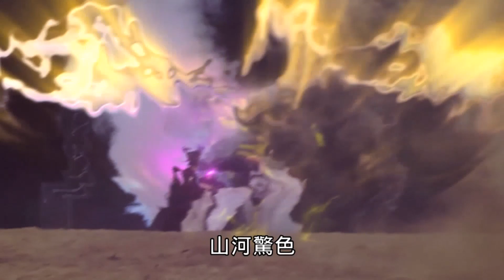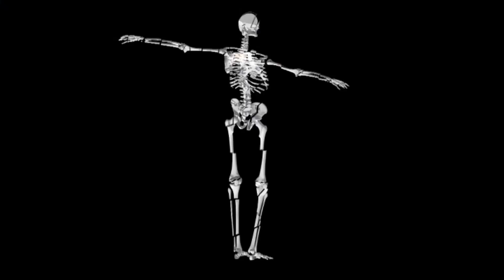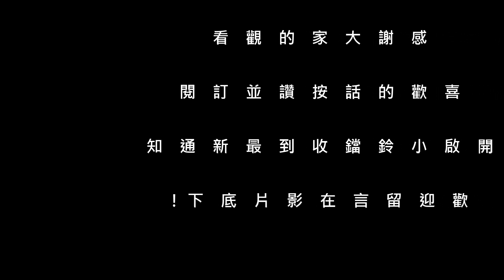金光角色招式合輯4-丹陽侯【戰血天道】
別忘了底下有其他影片的連結~